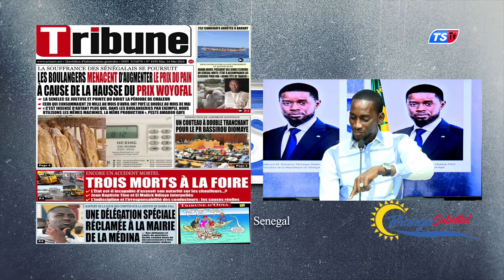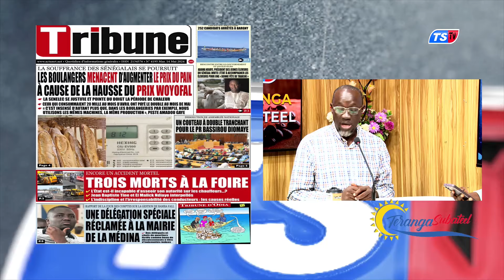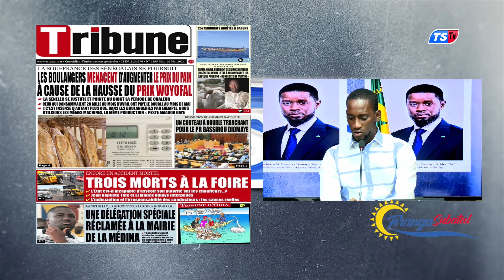Revue des Titres - 14 MAI 2024 par A. Bamba LY